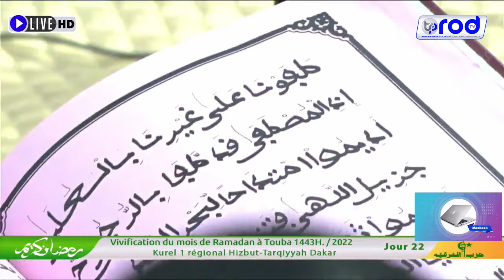Alaaman Kurel 1 Hizbut Tarqiyyah Résidence Serigne Touba 22ème Jour Ramadan 2022